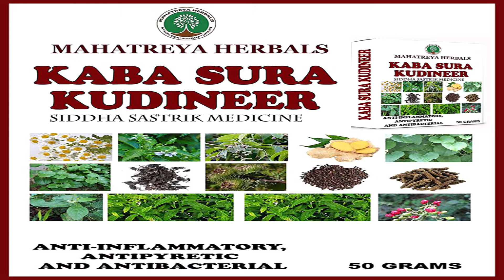ఆయుర్వేద మాఫియా తో జాగ్రత్త